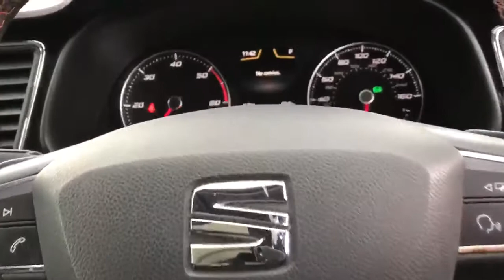SEAT Leon 2.0 TDi 184PS Fr Technology 5dr DSG Auto - OY67HSJ